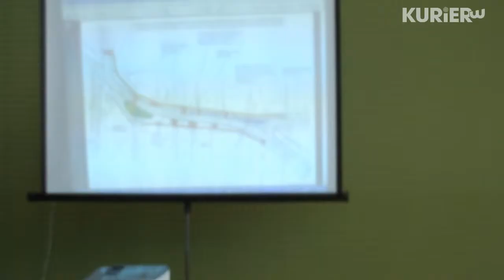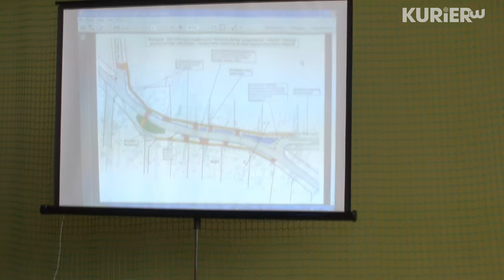Łochów Przebudowa, modernizacja, poprawa bezpieczeństwa